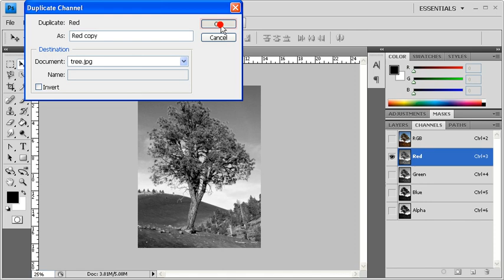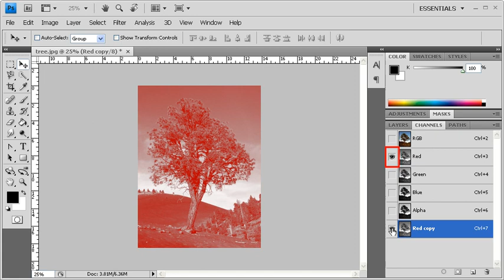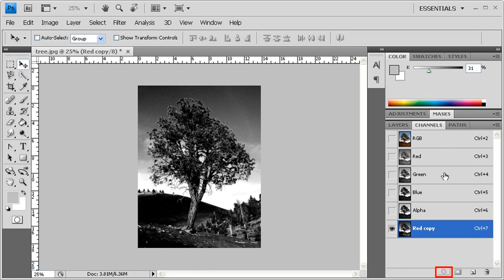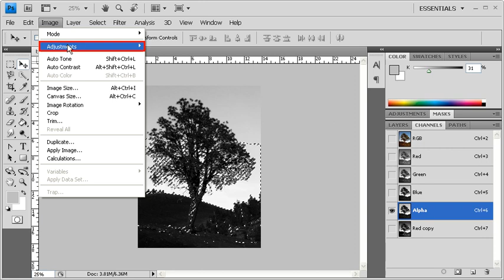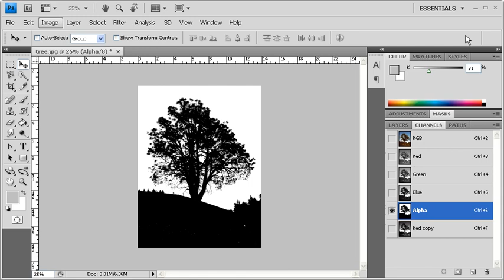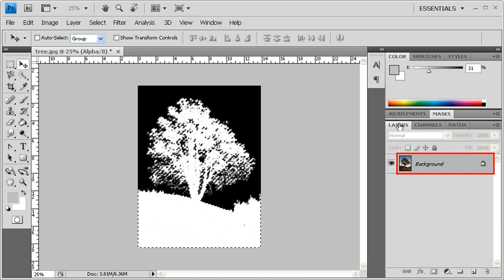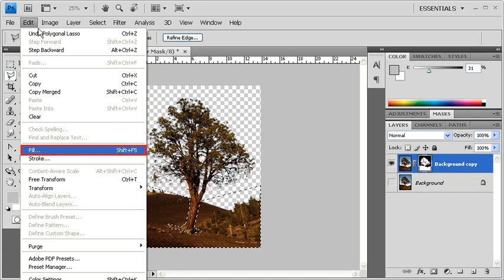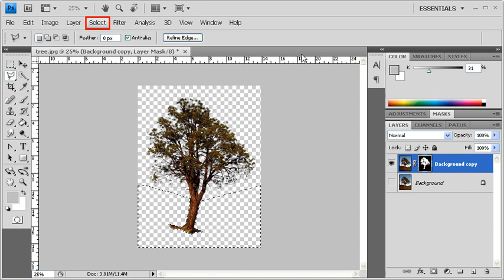3.8 Masking a Tree Using Multiple Channels: Adobe Photoshop CS4 Video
This Photoshop how to covers using a mask.  The key to this lesson is to balance the channels. In the Channels panel, choose the channel that has the most contrast when comparing the tree to the rest of the image. Since the sky is fairly distinct from the tree and has a fair amount of blue tonal area, the Blue channel would be the best choice to start with. Likewise, the bark of the tree is a bit redder than the backdrop so the Red channel will also be used. A single channel can be used to make the adjustment, though using several channels can assist in making the adjustments easier overall. A copy of each channel will be used and the originals will remain intact.